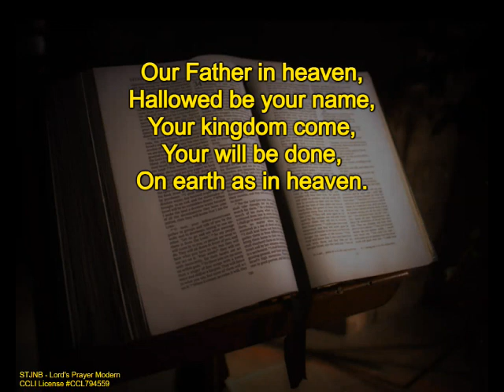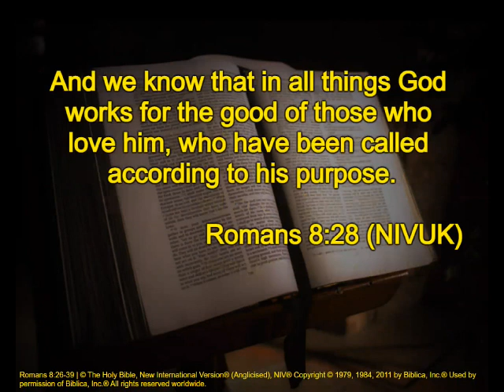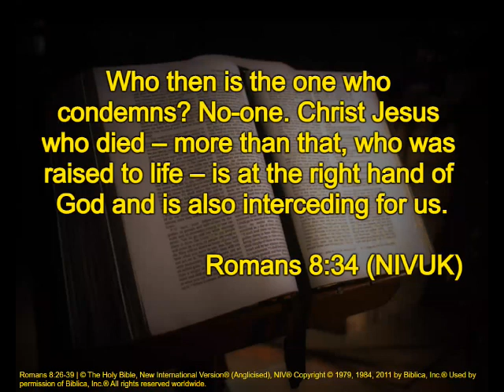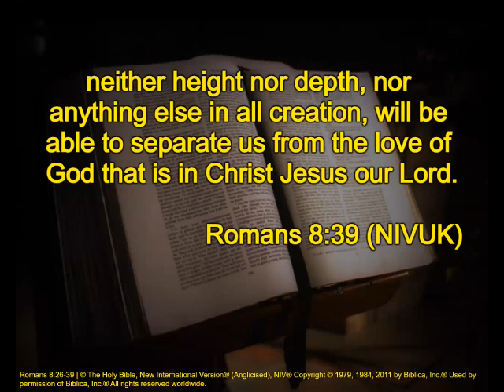30th July 2023, St James, New Barnet, Morning Worship,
30th July 2023, St James, New Barnet, Morning Worship,
Speaker - Rev Canon Laura Hewitt
Topic -  Becoming more like Jesus Christ
Readings - Romans 8  v26-39

0:00 - Intro
0:09 - Prayers
8:14 - Reading
10:36 - Talk